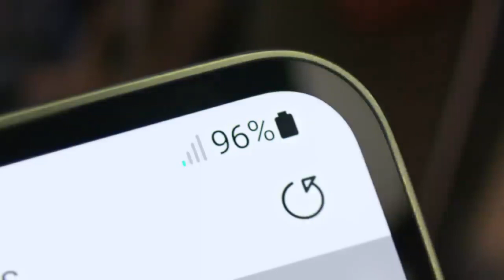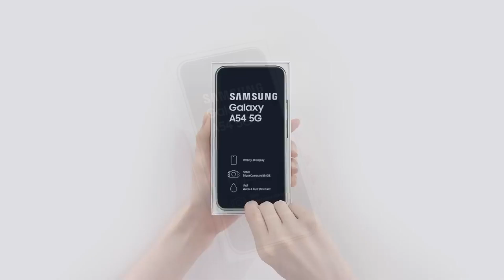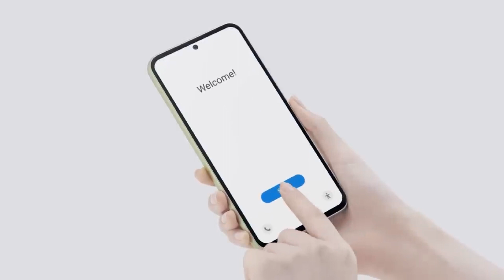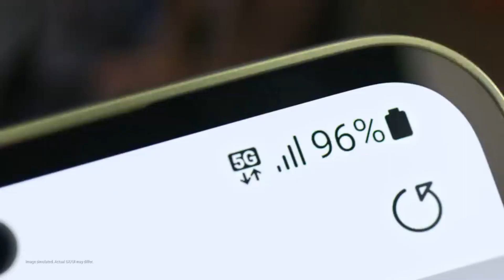Best phone Under ₹30.000 | the Samsung Galaxy M54: A Revolutionary Smartphone